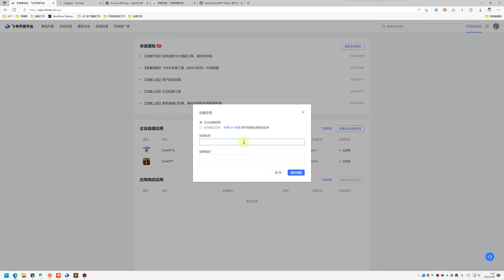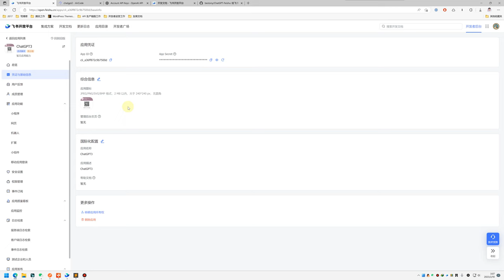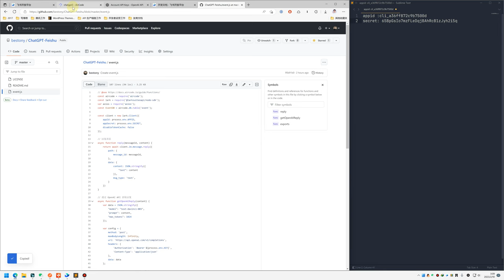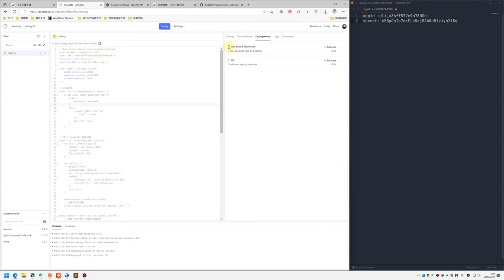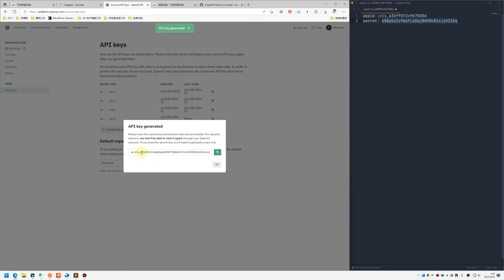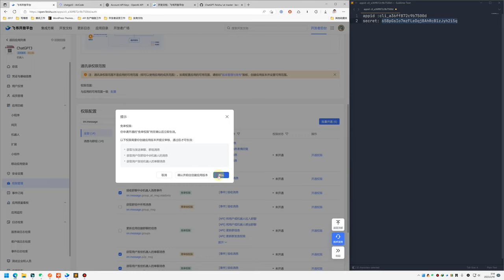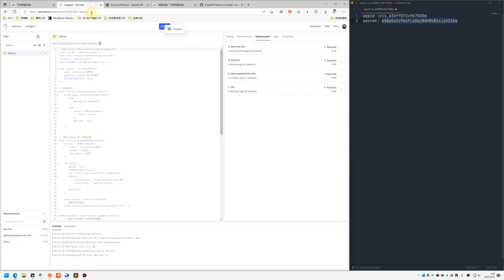ChatGPT-Feishu 部署教程